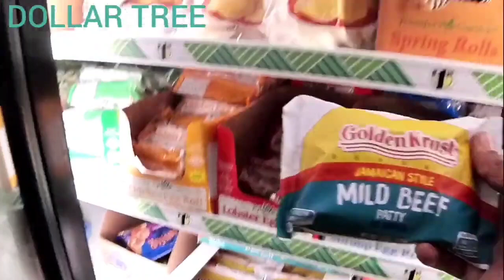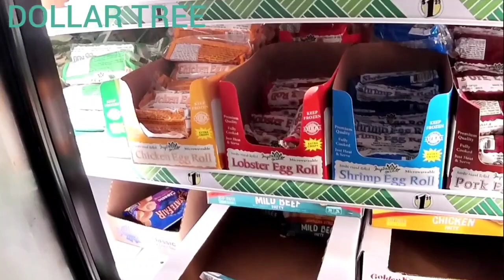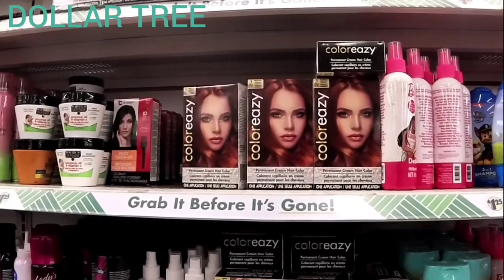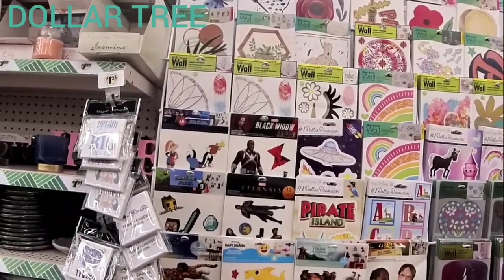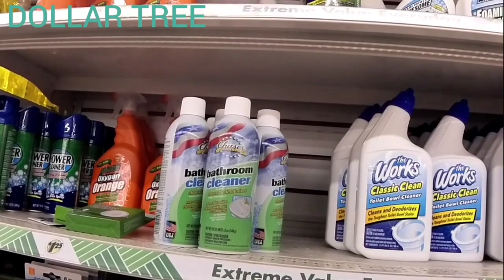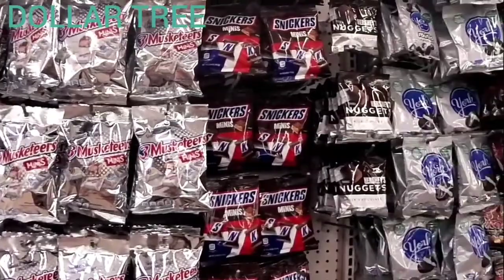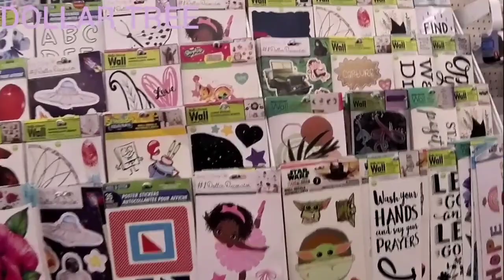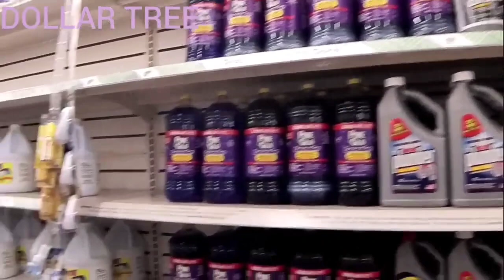DOLLAR TREE, OTAY LAKES RD SAN DIEGO CALIFORNIA 2023